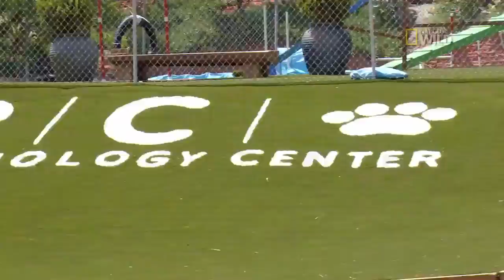Cesar 911 Episode 2 Exclusive!